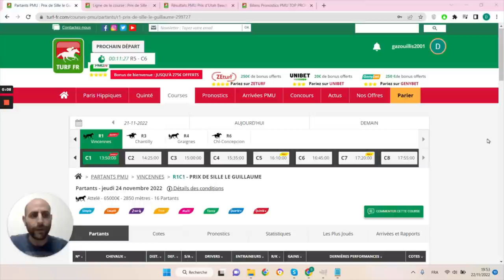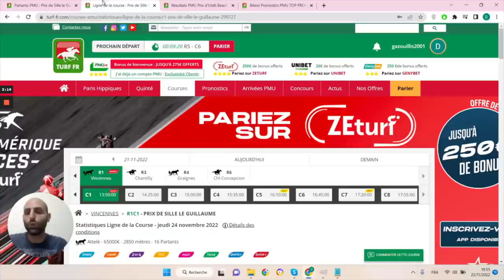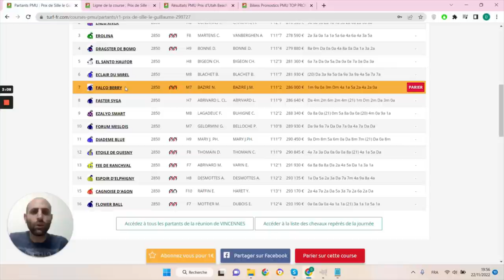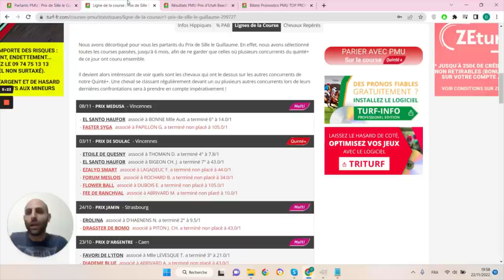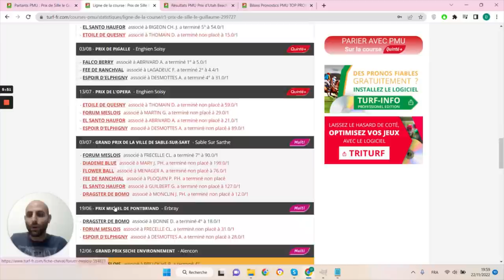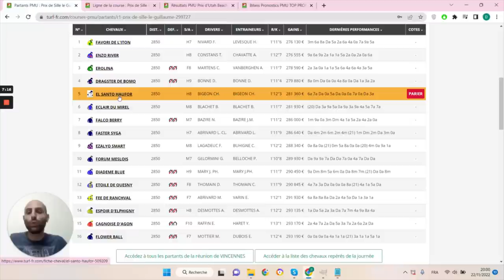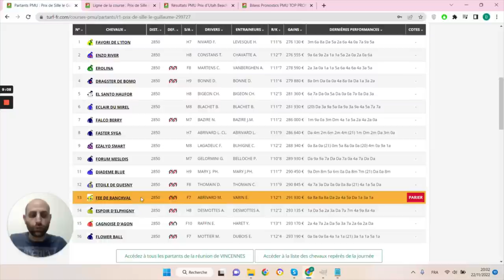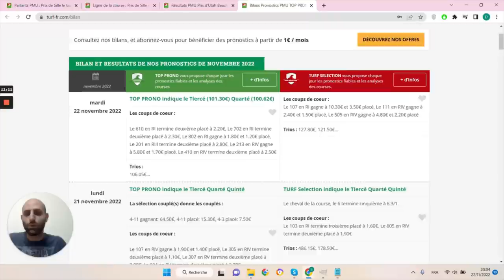PRONOSTICS PMU GRATUIT DE LA MINUTE QUINTE+ DU JOUR JEUDI 24 NOVEMBRE 2022 #299727